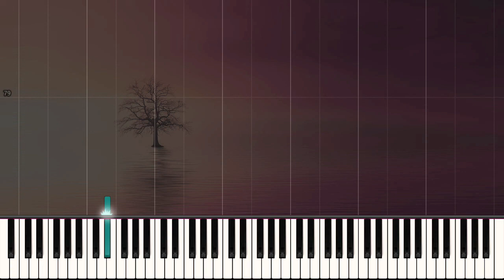Dusk (Original Composition) [Synthesia Piano/Tutorial] + SHEETS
Enjoy this Waltz in Eb Major!

- Seth

**if any artwork is owned by you, let me know and I'll credit you